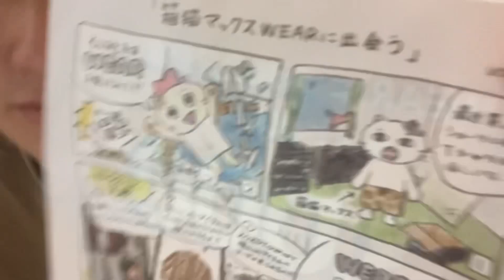購入品紹介【2023年7月】：真夏に買った商品を紹介！！！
前まで概要欄にちょこっと僕のエッセイ的なものを書いてたのですが、もう書きませんわw
需要なさそうなのでw
てか、みんなに聞きたいのですが、動画の概要欄って開きます？

「またダイカニの文章を読みたいっ！」って方、いましたらコメントかDMください。
【ダイチ・カーニバル】

どうも、吉本興業2年目、NSC東京27期、ダイチ・カーニバルです。コンビ名「トップヒット」
週に2回、動画をアップする予定ですので、ぜひお楽しみください（火曜、土曜）